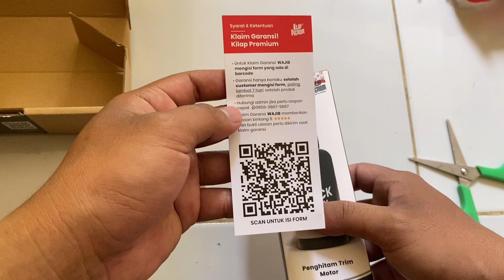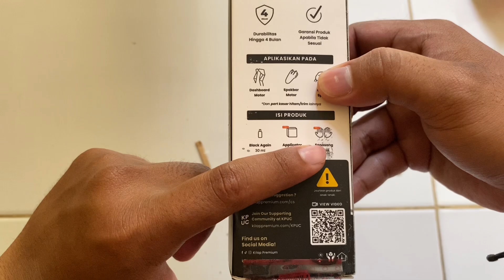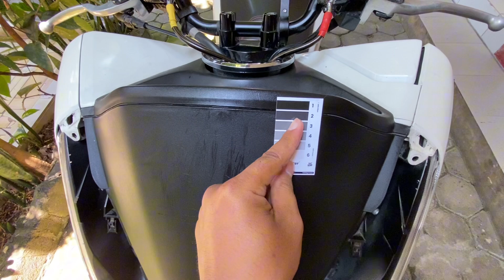REVIEW PENGHITAM BODI KASAR ALL MOTOR, KILAP PREMIUM🔥